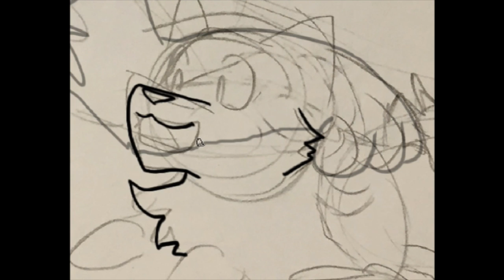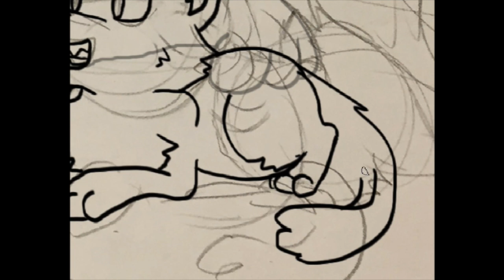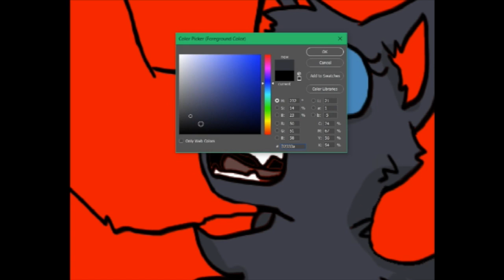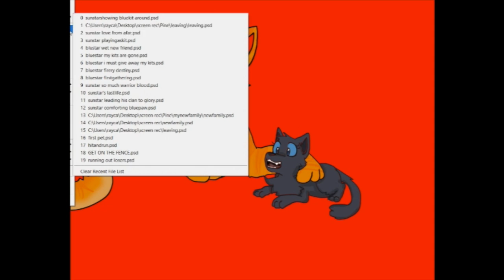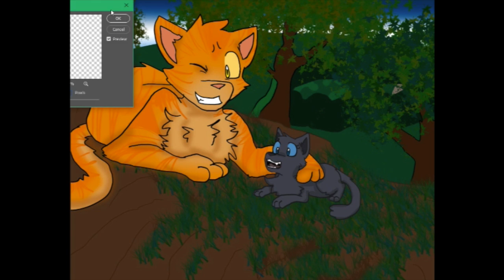Bluestar's Adopted Father - Sunstar: Day 3 - Warrior Cats Speedpaint/Theory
13+ Content Disclaimer: The use of digital artwork in my speedpaints is simply a creative choice to tell a story and give a visual for a scene, and not intended to attract young viewers. This video is an analysis of a YA book that shows violence, gore, and characters in situations of distress. And giving my thoughts and opinions and theories behind the writing. I’d love to hear in the comments section down below about your favorite fathers or father figures in the warrior cat series. I think Sunstar is a great one for Bluestar, as is Whitestorm and Lionheart to Firepaw.

A lot of you have been asking what program Rachel uses to draw, and record these speedpaints. Well, I asked and she said she uses Adobe Photoshop CS6 and a screen recording program called Roixo. As far as technology, she has a Dell Inspiron Touch Screen computer, and uses a Wacom Intuos Pro Medium tablet.